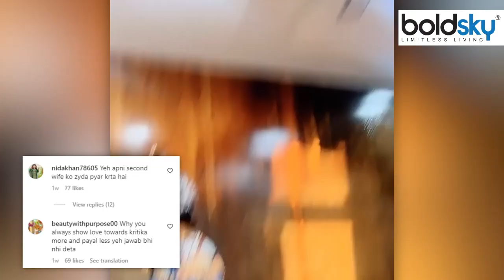Armaan Malik की दोनों Pregnant Wife को देख भड़के लोग, कहा ‘एक साथ’...| Boldsky *Entertainment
यूट्यूबर और सोशल मीडिया इंफ्लुएंसर अरमान मलिक की दो पत्नियां पायल मलिक और कृतिका मलिक भी कंटेंट क्रिएटर हैं. पत्नी पायल से अरमान का एक बेटा भी है. अब अरमान की दोनों पत्नियां एक साथ प्रेग्नेंट हो गई हैं. ये बात सुनकर लोग हैरान हैं और अरमान को ट्रोल कर रहे हैं.

YouTuber and social media influencer Armaan Malik's two wives Payal Malik and Kritika Malik are also content creators. Armaan also has a son with wife Payal. Now both Armaan's wives have become pregnant together. People are surprised to hear this and are trolling Armaan.